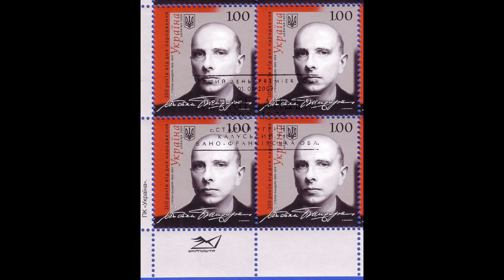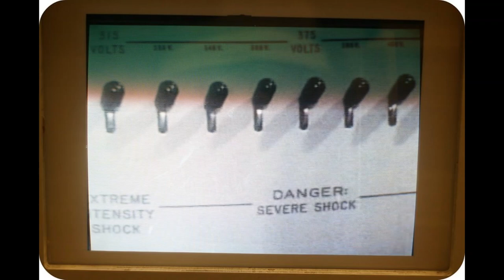Sortir du déni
Une interrogation récurrente sur la quantité de ceux qui demeurent dans le déni, malgré tant de signaux qui contredisent la propagande en cours et mettent en évidence ses mensonges. Guerre en Ukraine, crise sanitaire, délitement de la nation. Combien ?

Illustrations
Tank russe : Cliché Гавриил Григоров CC0 1.0
Timbres ukrainien – 100° anniversaire de la naissance de Stepan Bandera : Domaine public
Victime Donbass – Cliché AL Bonnel
Soldat Ukraine : Cliché ELG21 libre de droit via Pixabay
Froid ; Cliché libre de droits via blackwhite.pictures
Médecin : Aquarelle de Jan van Grevenbroeck – Domaine public
QR code : Cliché de l’auteur libre de droits
Soignants : Cliché de l’auteur libre de droits
Chaplin/ Temps modernes : Domaine public
Centre commercial : Cliché Monina Madriaga libre de droits via pxhere CC0
Euthanasie : Dessin @VoixDEnfant
Transhumain : Cliché Ricahrd Reid libre de droits via pxhere CC0
Television : CC0 via pxhere